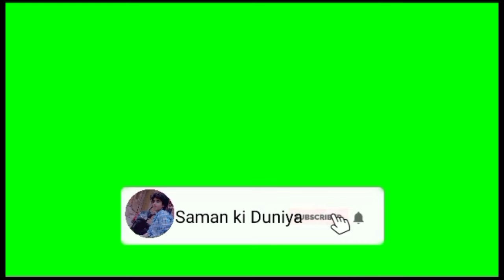Jhang Ki Sab sy Khubusrat Jaga💕